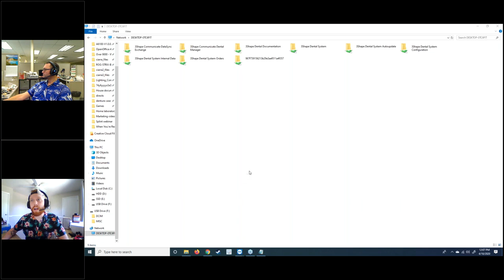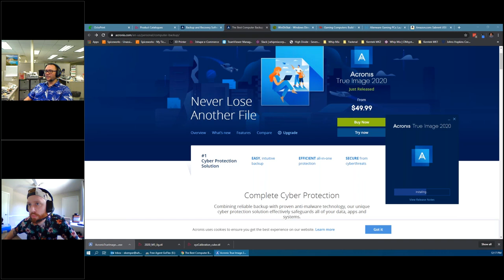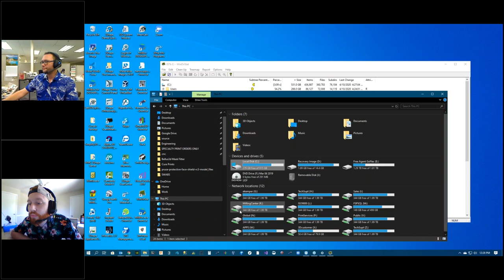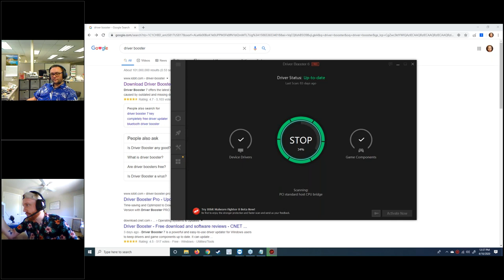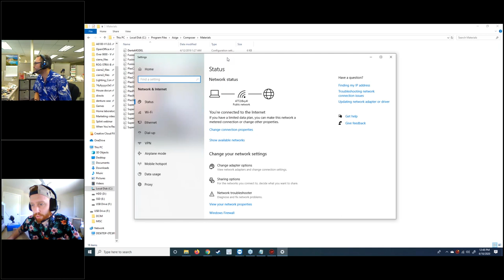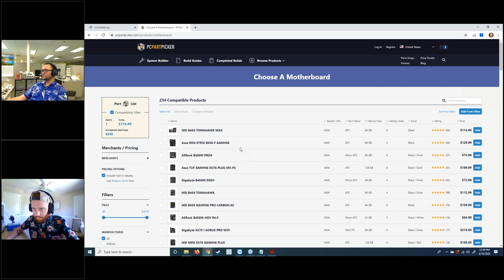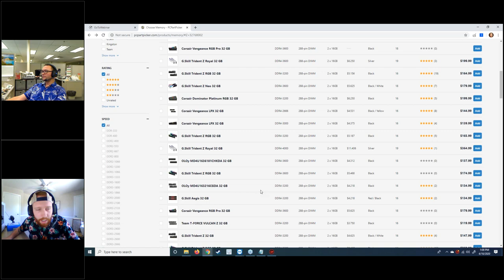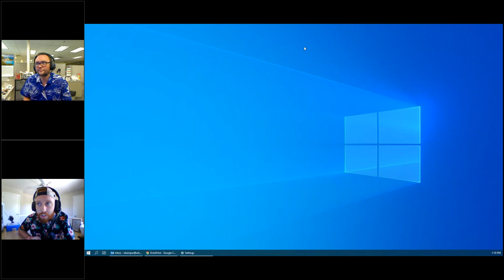Digital Dentistry Training Series: Computer Maintenance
In this session, Evan and Bryce will cover how to keep your current CAD/CAM PC fresh and the importance of updating your system. They will even show a side by side comparisons of performance effects of current PC specifications vs dated PC specifications.